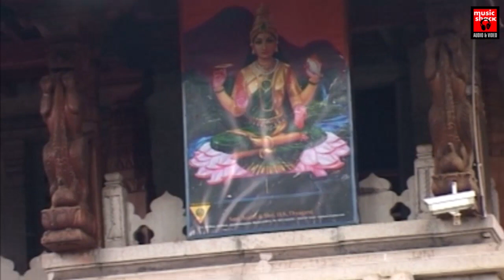കൊല്ലൂർ മൂകാംബിക സ്പെഷ്യൽ വീഡിയോ ആൽബം | kollur mookambika temple Devotional video songs 2019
Presents                   : Music Shack Entertaiment

Singers                     :Pattanakkadu Purushothaman & Bhavana
                                   Radhakrishnan

ഡിസൈനർ          :  Prajith tp.Thayyil Parambil Tirur

kollur mookambika temple devotional
Sree Mookambika temple kolloor
shantharam
Sri Mookambika
Kollur
Balaji
Sree Devi
Songs Of Amman
magic
jukebox
S.P. Balasubramaniam
vijay yesudas songs
vijay yesudas songs malayalam
vijay yesudas devotional songs
# chakkulathamma songs malayalam
# chakkulathamma devotional songs malayalam yesudas
# chakkulathamma video songs
# chakkulathamma devotional video songs malayalam
# chakkulathamma story
# Pradakshinam
# Chakkulathukavu Temple
# Thalavady panchayat#1
# chakkulathamma vilippurathamme
# ma durga
# durga maa
# maa eseche
# Bajlo tomar
# bangladeshi durga puja
# folk studio
# deshapriya park
# rupang dehi jayang dehi
# jay jay
# dipannita goswami
# 2018 durgapuja
# aigiri nandini
# sarbamangal mangalya
# durgapuja kolkata
# durgapuja
# durga puja 2018
# kumartuli
# sreebhumi
# dhunuchi nach
# pujo based song
# kolkata pandel
# elo re maa
# agamani
# agamani song
# puja song
# letest song
# maa eseche
# Bajlo tomar
# new song
# letest song
# durgatinashini
# mahisasur mardini
# chettikulangara kuthiyottam songs
# chettikulangara bharani naalil
# chettikulangara bharani 2019
# kuthiyottam song
# chettikulangara kumbha bharani
# chettikulangara kuthiyottam
# parameswara
# kuthiyotta
# kalari
# Chettikulangara Kuthiyottam song
# Chettikulangara Kuthiyottam
# live
# chettikulangara video
# kuthiyotta video
# chettikulangaratemple
# kuthiyottam
# ghoshayathra
# sreeparameswara
# t.k.narayanapillai
# kuthiyottavazhipadu
# bharani
# onattukaradevi
# paradevatha
# chettikulangarakuttikal
# onattukarayudeparadevatha#
# Vijayaraghava kurupp
# Vijayaraghava kurupp Kuthiyottam
# Kuthiyottam
# Kuthiyottam in Palazhi 2018
# Kuthiyottam in Palazhi 2019
# vijayadashami special songs
# vijayadashami songs
# Sri lakshmi pooja
# vijayadashami special songs
# Dasara navaratri puja
# Dasara Navaratri songs#
# Dasara Navaratri Special songs
# Sri Durga Apaduddharaka Stotram
# Telugu Bhakti Patalu
# durga devi songs
# Sri Durga Saptha Sthuthi
Sri Durga Saptasathi
Sri Durga
Dussehra
Durga Devi Songs
Telugu Durga Devi Songs#
Ayigiri Nandhini
Bathukamma Songs
Bathukamma Bathukamma Uyyalo
lord balaji suprabatham
saibaba songs
annamaya kirtanalu
gayatri manthram
hanuman chalisa
ganapathi aarti
hindi devotional songs
hindu devotional
aarti songs
devotional songs
indian devotional music
Amme Narayana Devi Narayana
chottanikkara bhagavathi
pavizhamalli kj yesudas#1

chettikulangara kuthiyottam songs
chettikulangara bharani naalil
chettikulangara bharani 2019
kuthiyottam song
chettikulangara kumbha bharani
chettikulangara kuthiyottam
parameswara
kuthiyotta
kalari
Chettikulangara Kuthiyottam song
Chettikulangara Kuthiyottam
live
chettikulangara video
kuthiyotta video
chettikulangaratemple
kuthiyottam
ghoshayathra
sreeparameswara
t.k.narayanapillai
kuthiyottavazhipadu
bharani
onattukaradevi
paradevatha
chettikulangarakuttikal
onattukarayudeparadevatha#
Vijayaraghava kurupp
Vijayaraghava kurupp Kuthiyottam
Kuthiyottam
vijayadashami special songs
vijayadashami songs
Sri lakshmi pooja
vijayadashami special songs
Dasara navaratri puja
Dasara Navaratri songs#
Telugu Bhakti Patalu
durga devi songs
Sri Durga Saptasathi
Sri Durga
Dussehra
Durga Devi Songs
Ayigiri Nandhini
Bathukamma Songs
Bathukamma Bathukamma Uyyalo
lord balaji suprabatham
saibaba songs
annamaya kirtanalu
gayatri manthram
hanuman chalisa
ganapathi aarti
hindi devotional songs
hindu devotional
aarti songs
devotional songs
indian devotional music
Chaithanyam
Shankari
Kadambhuzha
DAS CHAKK